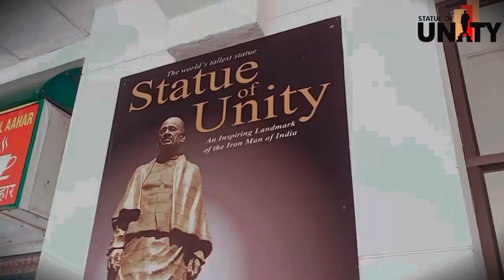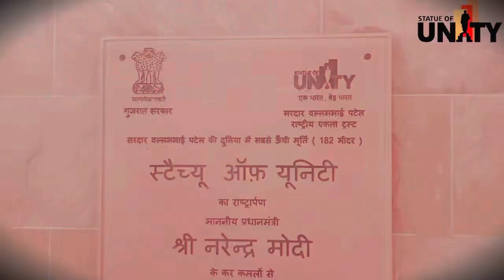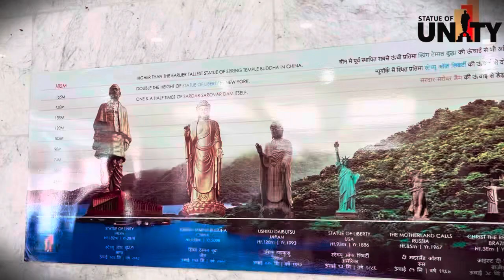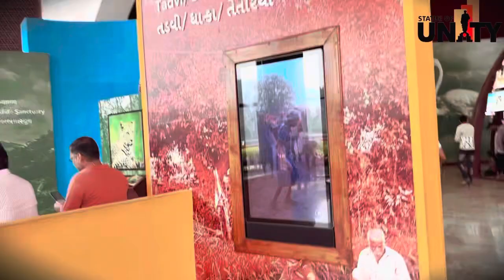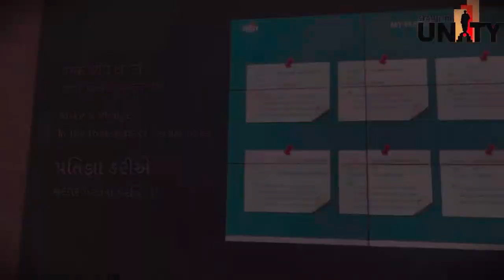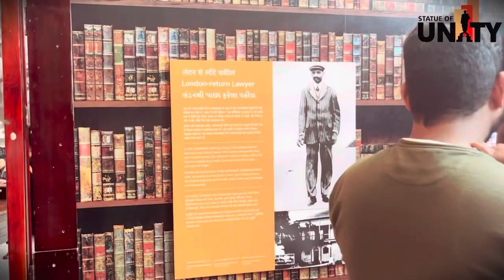TravellingVlog ||Statue of Unity,Ekta Nagar ,Kevadiya Gujarat ||World Tallest Statue ||Tango Sujeet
All Video  just contect us directly before doing anything.

Sujeet Kumar Mahato
Dhanbad,Jharkhand